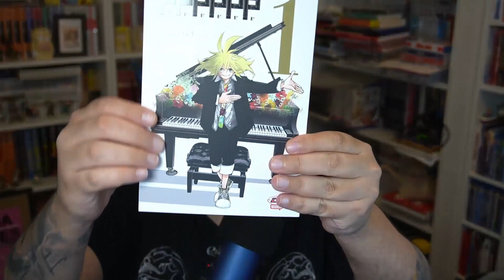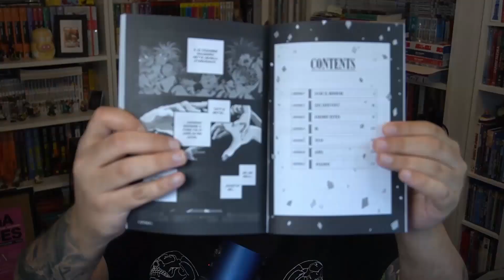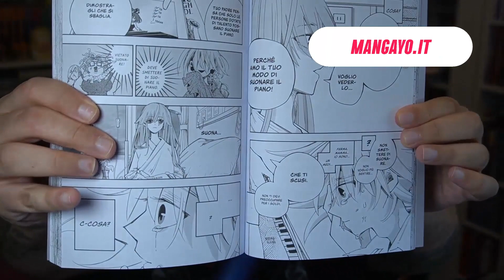UN MANGA DELUDENTE?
Sei un amante dei manga? Sei capitato nel posto giusto. Oggi ho letto un manga che purtroppo mi ha deluso, scopriamo qual è.

Compra il tuo cibo su Hello Fresh! Vai su e inserisci il codice EVOXHF13 per risparmiare fino a 65€

► Compra i tuoi manga su e inserendo il codice KIRIO otterrai il 5% di sconto. Raggiungendo 39€ di spesa avrai la spedizione gratuita. Mangayo.it offre manga in edizione italiana e giapponese oltre ad artbook e riviste giapponesi, tutto imbustato singolarmente! Oltre a questo, un vasto assortimento di action figures e funko pop!

e mettilo tra i preferiti, inserendo il codice KIRIO avrai un omaggio! Pampling offre tantissime t-shirt, felpe, scarpe e tantissimo altro merch a tema nerd!